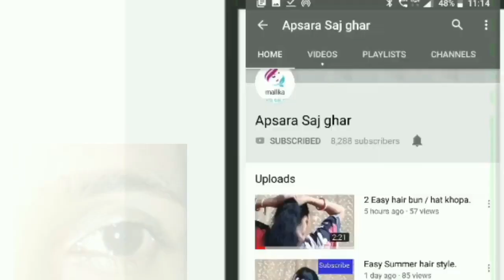Downfall Eyebrow Threading / by Apsara Saj Ghar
Easy eyebrow threading. Thanks u so much for all your love and support for my channel.

      My others eyebrow threading videos link..